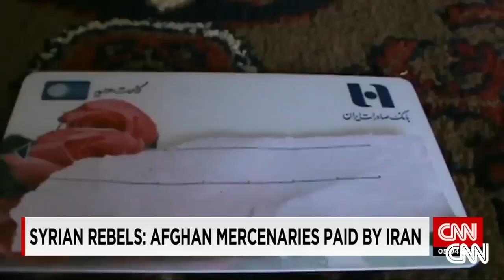Is Iran Paying Afghan Men To Fight In Syria?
Syrian rebels claim that Iran is paying Afghan mercenaries to fight against them in Syria. CNN's Nick Paton Walsh has more.

Iran recruited thousands of Afghan refugees to fight in Syria: HRW (khaama, Jan 29, 2016)

'Afghan' in Syria: Iranians pay us to fight for Assad (CNN, Oct 31, 2014)

"It is like many of the images of aftermath in Syria's chaotic war -- a man being pulled from the rubble of the building. But this one is different. The panic is muted, the men dig not slowly, but leisurely. This is because they know he is a regime fighter.

"Where are your friends?" they ask, perhaps taunting him. "Are you from Yemen?" But no, this is something different.

As they pull his terrified, tired frame from the dust, the blood seeping from a head wound and pitted against the white coat of silt from the rubble, it becomes clear this regime fighter is Afghan.

Video obtained by CNN from Syrian rebels, which we cannot verify, shows this scene and the attempts by the rebels, who are engaged in a pitched battle to prevent the regime encircling the main Syrian city of Aleppo, to interrogate their new prisoner. That's the first indication there's something new here: he doesn't speak Arabic, but mutters in Dari. Facially, he appears Uzbek or Hazara, and is terrified. "